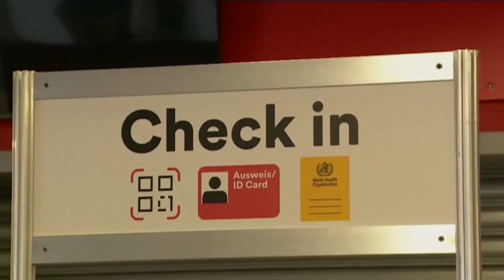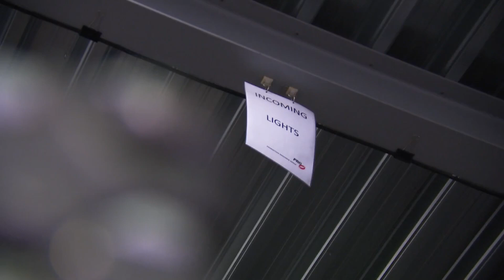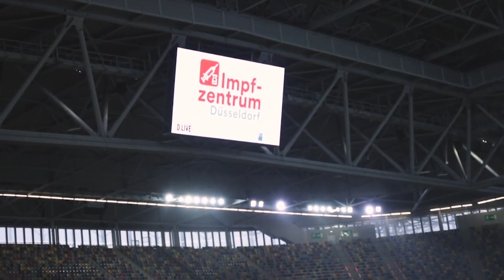België wacht, Duitsland bouwt nu al vaccinatiecentra | Terzake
Een vaccinatiestrategie is er, maar de praktische uitwerking moet nog gebeuren in ons land. Ondertussen bouwt Duitsland al grote vaccinatiecentra . En daarvoor wordt de evenementsector ingeschakeld, zelfs Belgische bedrijven helpen mee. Duitsland lijkt klaar, komt België straks te laat?

Een reportage van Lauwke Vandendriessche voor Terzake (3 december 2020)